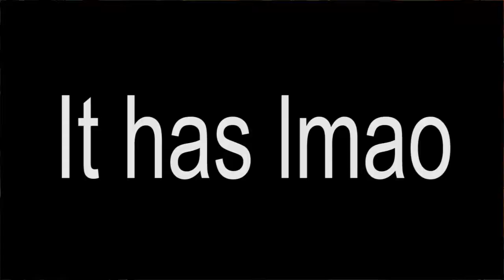Dragon Ball FighterZ | Future Trunks + POSSIBLE ROSTER Speculation | New Gameplay